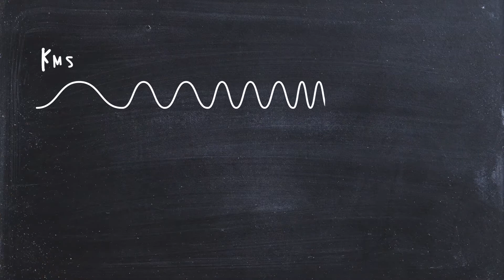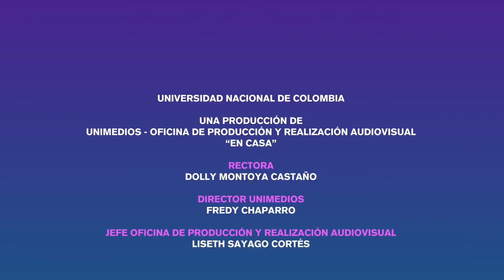Luz y color | Yongaritmo & Los Polinomios en cuarentena